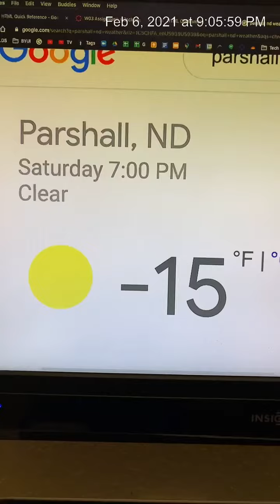Staley Sunday School